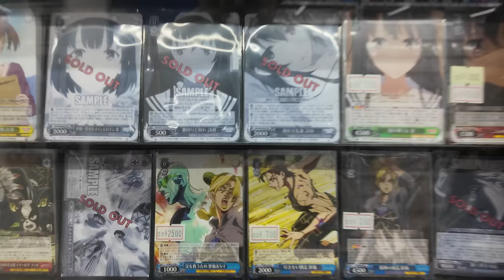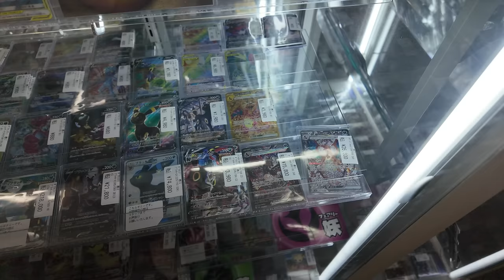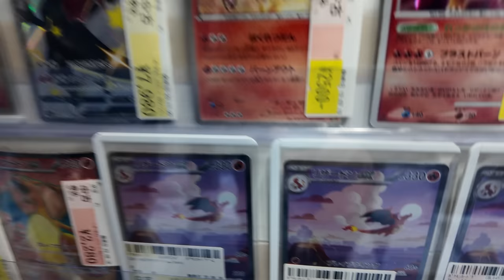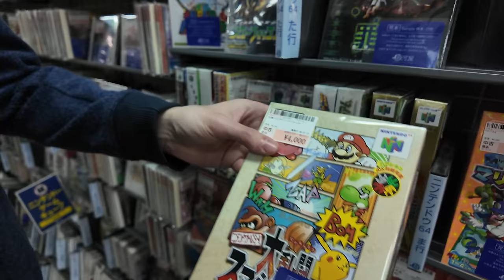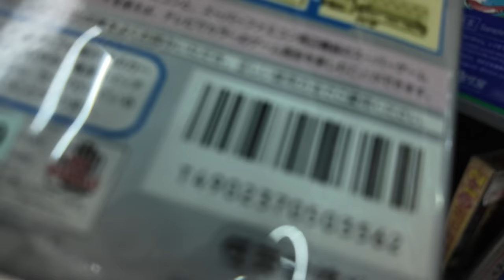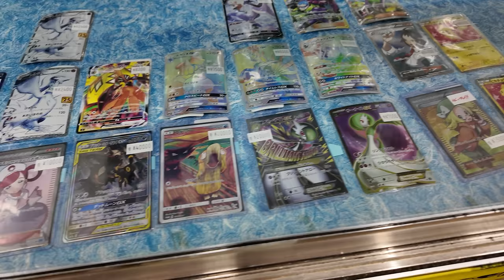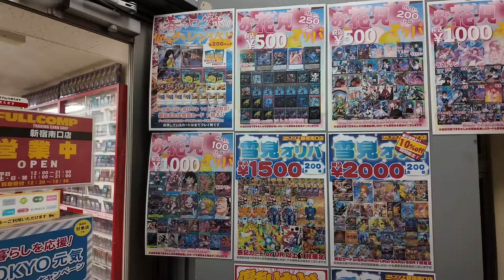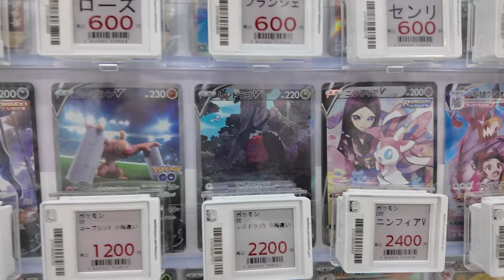I Met My Waifu! Pokemon Card Shopping In Japan! (Tokyo, Chiba & Shinjuku - Day 5 VLOG)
Today I headed down to Chiba & Shinjuku.. I bought lots of Yugioh and Pokemon Cards =]
I hope you guys have enjoyed the VLOGS so far :)
It was scary making the videos without knowing what the footage could turn out like, first time using this camera and mic! I'm very happy with the finished product!
My legs were very sore come day 5..

00:00 Good Morning
05:30 1st Card Store
10:14 2nd Card Store
12:35 My Waifu
14:47 3rd Card Store
30:15 4th Card Store
34:43 5th Card Store
39:53 6th Card Store
44:49 7th Card Store
46:36 Peaktime Train
47:04 Ramen Dinner Ichiran